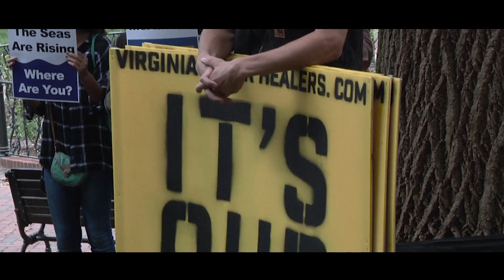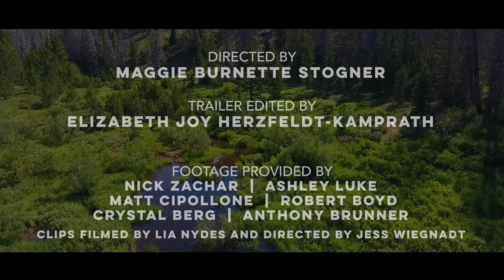Upstream, Downriver Official Trailer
Official Selection: 2023 Environmental Film Festival in the Nation's Capital

From Lowndes County, Alabama to the Nez Perce Tribe in Idaho, meet community activists on the frontlines fighting for water justice and equity.

Directed by Maggie Burnette Stogner